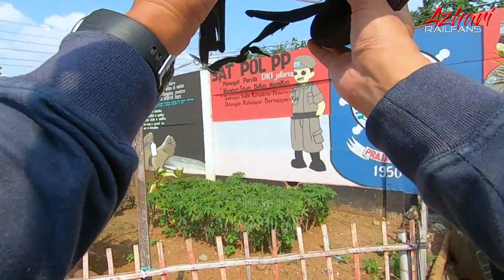Motovlog 75 : Motoride Hunting Kereta Api KRL Keliling Dipo Cipinang dan Pasar Enjo Jatinegara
Selamat Datang di Channel Alrizal Azhari

Video kali ini Gw sedang hunting Motoride Hunting Kereta Api KRL Keliling Dipo Cipinang dan Pasar Enjo Jatinegara Gaes... Semoga terhibur ya.

Camera : Gopro7 Black/Canon G7x MarkII/Redmi Note 10 Pro
Editings : Wondershare Filmora9 & PhotoShop

Terima Kasih